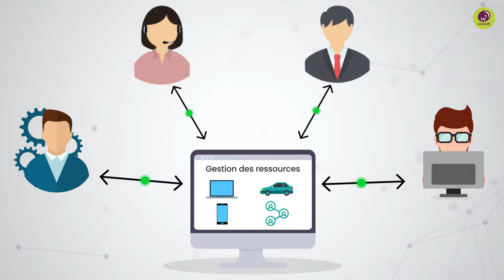C'est quoi un outil PSA ? (Professional Services Automation)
Connaissez-vous les outils PSA ? 🤔

Découvrez en quoi l'automatisation des services professionnels est indispensable pour votre activité MSP, et comment celle-ci peut vous aider au quotidien ! 🚀

Et pour ceux qui veulent gagner en efficacité dès maintenant, optez pour HaloPSA : la référence dans le domaine. 🥇

💡 HaloPSA est un logiciel de service d’assistance moderne et intuitif conçu pour les msp à la recherche d'un outil tout-en-un pour simplifier leur activité (ticketing, facturation, reporting, gestion...).